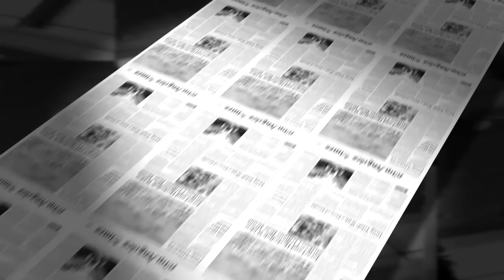Science Bites: Don't Let the Bed Bugs Bite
Reports of bed bug infestations in the United States are on the rise. They've been found in some of the biggest cities and most luxurious hotels in the country.  Are we experiencing an epidemic or is it just a sensational news story?  In this Science Bite, Museum scientist Frank Krell discusses why outbreaks are increasing, and what people can do to protect themselves against these biting bugs.